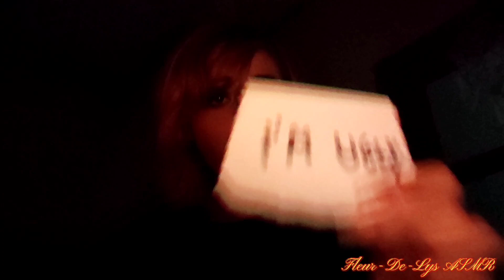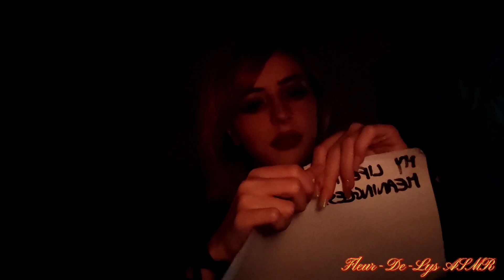Lo-Fi ASMR | 🤪🔥 CrAzY BeStIe BURNS YOUR NEGATIVE THOUGHTS AWAY! 🤪🔥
🎀 I'd really appreciate if you could take a quick look at my links and show some support if you'd like! ⭐️

📍 FOR REQUESTS:

Comments are open for requests! However, if you want something really specific and quickly too, you can find me here!:

If you like my work and believe in it, please help me buy better equipment (or just make me a little gift!):